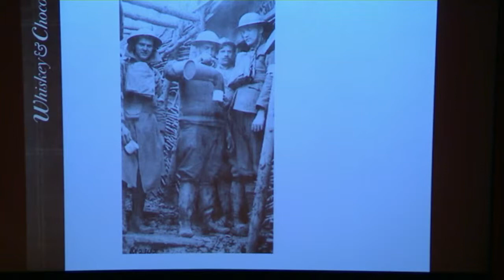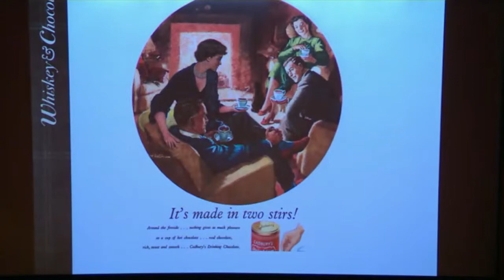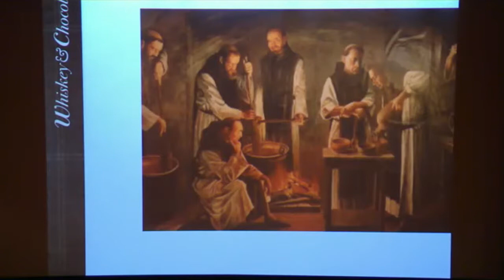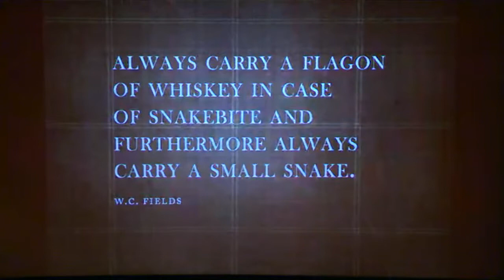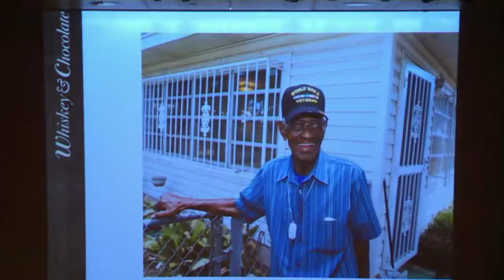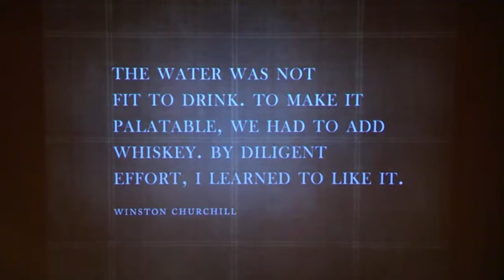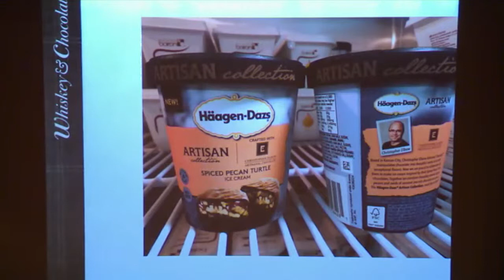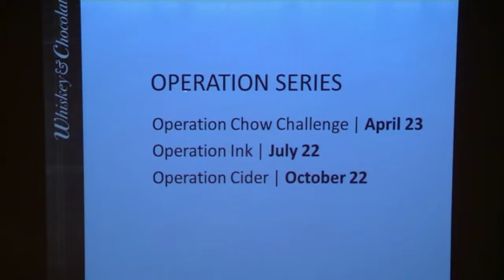Operation Indulgence: Whiskey & Chocolate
Soldiers fighting in WWI weren't afforded many luxuries, but chocolate and whiskey were among them. Acclaimed chocolatiers René Bollier and Christopher Elbow and whiskey expert Ryan Maybee sit down with National World War I Museum President/CEO Matt Naylor for an evening of chocolate and whiskey tastings as well as a brief history on the role of luxury goods during World War I.

Recorded February 12, 2015 in J.C. Nichols Auditorium at the National World War I Museum at Liberty Memorial.